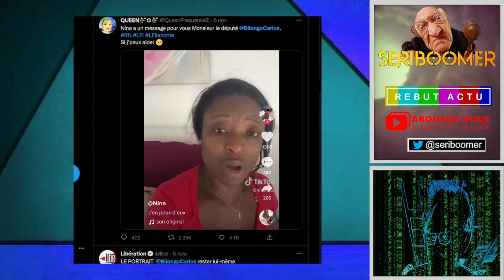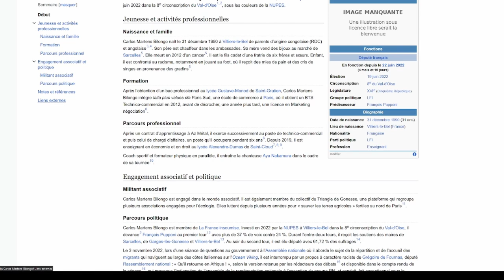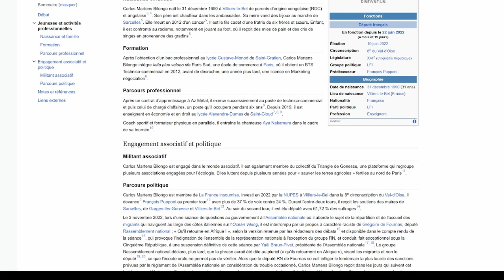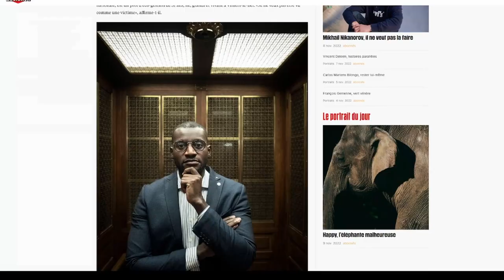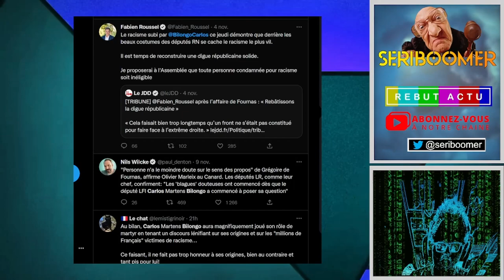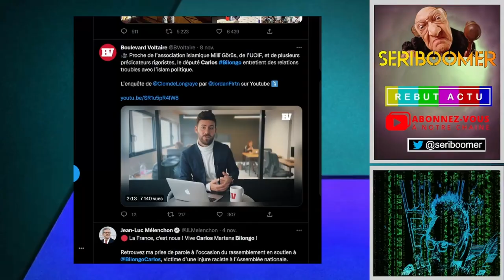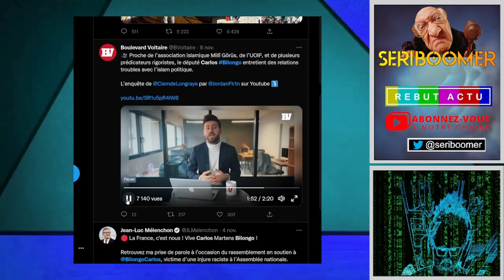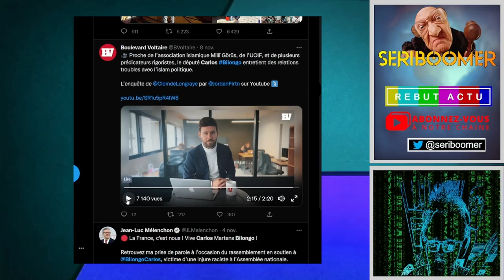CARLOS BILONGO L'ARCHÉTYPE DU POLITIQUE ISLAMO-GAUCHISTE ?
Carlos Martens Bilongo est l'exemple parfait de la collusion entre l'extrême-gauche et les islamistes qui par idéologie et opportunisme joue a jeu dangereux. Ces Islamo-gauchistes  sont pour notre société laïque sont un véritable cancer.